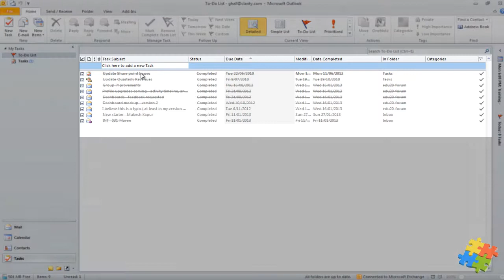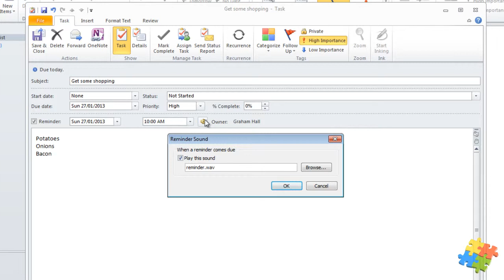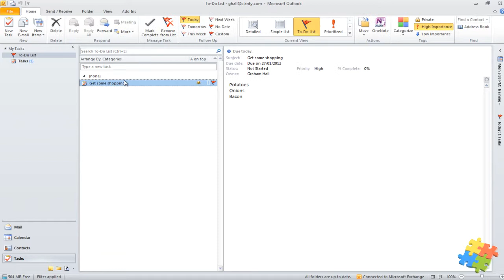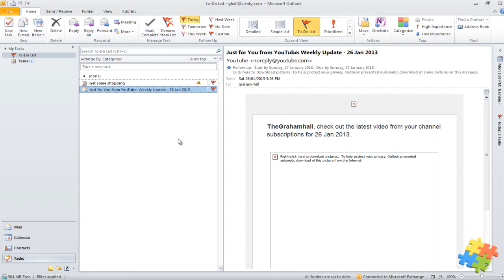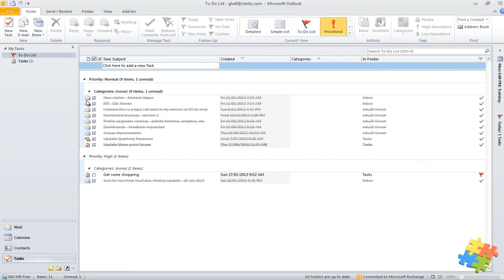11. Outlook - From Zero to Hero - Viewing Tasks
Explore Outlook - Tasks

This video is part of the free online courses available - provided by Learning Specialists